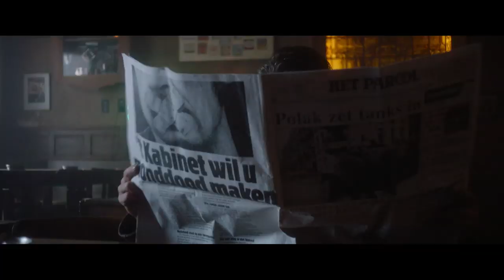BAANTJER HET BEGIN I Ontbijtservice met Tygo Gernandt